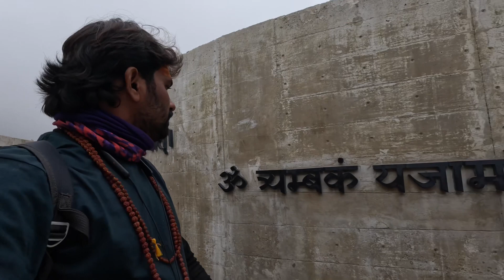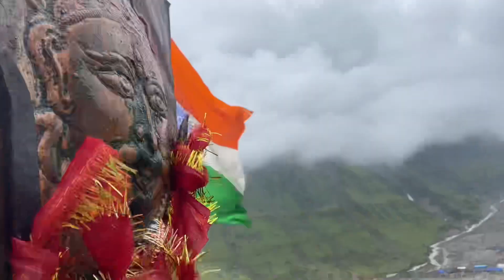KEDARNATH Full Detailed Video ll చూసే అదృష్టం ఉండాలిll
kedarnath full detailed video